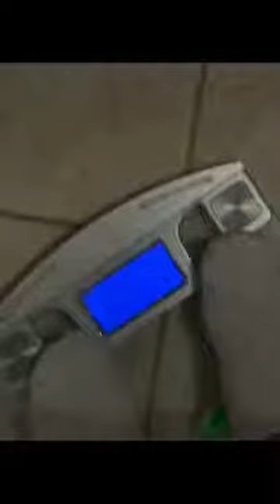Weight Loss Motivation Before & After TikTok Compilation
Titre
Touch Down 2 Cause Hell (Bow Bow Bow)
Artiste
Hd4president
Titre
It's Tricky (Remix)
Artiste
Run-DMC
Auteurs-compositeurs
Darryl McDaniels, Jason Mizell, Rick Rubin, Joseph Simmons
SME (au nom de Arista); LatinAutorPerf, UMPI, LatinAutor - UMPG, ASCAP, UNISON RIGHTS, S.L., UNIAO BRASILEIRA DE EDITORAS DE MUSICA - UBEM, CMRRA, UMPG Publishing et 15 sociétés de gestion des droits musicaux
Titre
Stuck in the Middle
Artiste
Tai Verdes
Album
TV
The Orchard Music, SME (au nom de Arista Records); Polaris Hub AB, CMRRA, UNIAO BRASILEIRA DE EDITORAS DE MUSICA - UBEM, Warner Chappell, LatinAutor - Warner Chappell, ASCAP, LatinAutorPerf, BMI - Broadcast Music Inc., UMPG Publishing, LatinAutor - SonyATV, Sony ATV Publishing et 9 sociétés de gestion des droits musicaux
Titre
Before You Go (Guitar Acoustic)
Artiste
Lewis Capaldi
Album
UMG (au nom de Vertigo Berlin); BMI - Broadcast Music Inc., LatinAutor - SonyATV, LatinAutorPerf, ARESA, CMRRA, SOLAR Music Rights Management, UNIAO BRASILEIRA DE EDITORAS DE MUSICA - UBEM, MINT_BMG, Abramus Digital, ASCAP, Sony ATV Publishing, LatinAutor - PeerMusic, BMG Rights Management (US), LLC et 12 sociétés de gestion des droits musicaux
Titre
Bellas Regionals: The Sign/Eternal Flame/Turn The Beat Around from Pitch Perfect - The Barden Bellas (2012) - Universal Pictures Film Music
Artiste
The Barden Bellas
Album
Pitch Perfect
Auteurs-compositeurs
Gerald Jackson, Pete Jackson
Titre
Stereo Hearts (feat. Adam Levine)
Artiste
Gym Class Heroes
Album
Titre
The Months of the Year (2014 Version)
Artiste
The Kiboomers
Album
The Best Preschool Learning Songs
The Orchard Music (au nom de Kiboomu); Regalias Digitales (Publishing), UMPI, HAAWK Publishing et 4 sociétés de gestion des droits musicaux
Titre
New Person, Same Old Mistakes
Artiste
Tame Impala
Auteurs-compositeurs
Kevin Parker
UMG (au nom de Universal Music Australia Pty. Ltd.); ARESA, CMRRA, BMI - Broadcast Music Inc., LatinAutorPerf, Abramus Digital, LatinAutor - PeerMusic, MINT_BMG, BMG Rights Management (US), LLC et 11 sociétés de gestion des droits musicaux
Titre
The One That Got Away
Artiste
Katy Perry
Album
Auteurs-compositeurs
Katy Perry, Łukasz Gottwald, Max Martin
UMG (au nom de EMI); ASCAP, LatinAutorPerf, Warner Chappell, UNIAO BRASILEIRA DE EDITORAS DE MUSICA - UBEM, CMRRA, LatinAutor, AMRA, PEDL, LatinAutor - Warner Chappell, Kobalt Music Publishing, UMPI et 16 sociétés de gestion des droits musicaux